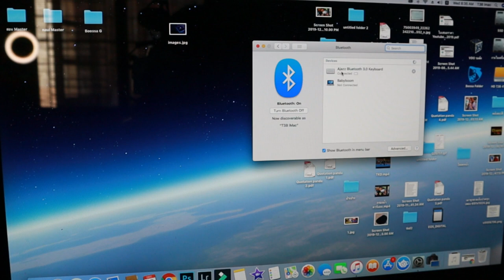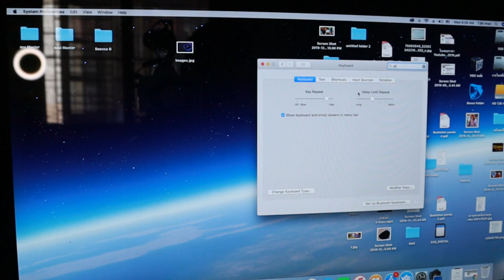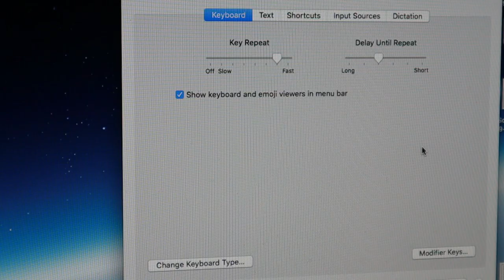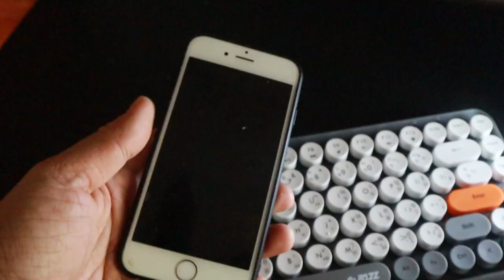Ajazz 308i คีย์บอร์ดวินเทจ l T3B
หลังใช้งานจริง 6 เดือนใช้งานได้ปรกติ เปลี่ยนแบตเดือนละ 1 ครั้ง ผมเปิดเครื่องตลอด 24 ชม ใช้งานได้ไม่มีปัญหา
link Ajazz 308i คีย์บอร์ดวินเทจ
link
Oker K520 คีย์บอร์ดวินเทจ